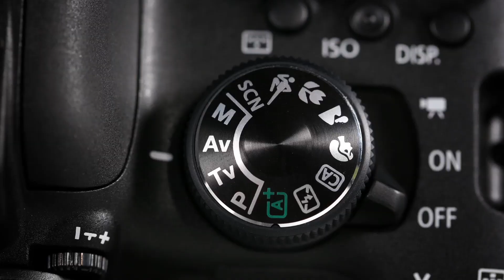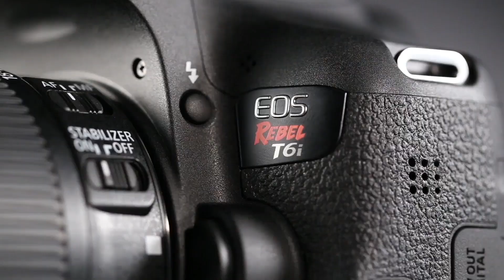Canon T6i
Canon T6i, mira las ventajas de nuestra cámara T6i